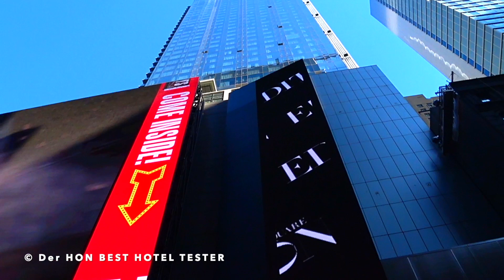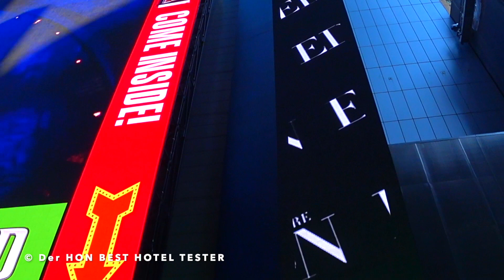New York Times Square EDITION (Review & Tour of Room) The Hotel Inspector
✨ As "Best Hotel Tester" (Review & Tour of Room) The Hotel Inspector hotelinspector (besthoteltester hoteltester allaccorhoteltester) with the Platinum, Titanium and Ambassador Member Status. I Check all the best Hotels worldwide for their services for all Member ✨ World of Hyatt ✨ Marriott Bonvoy ✨ ALL - Accor Live Limitless Today: The New York Times Square EDITION Review (English Language) Der HON Best Hotel Tester besthoteltester Club Lounge, Executive Suite, English Language hoteltester derhon Hotel Inspector

The 10 Golden Rules that I check!
1. Keep the Hotel Customer Loyalty programs what they promise us Premium Customers.
2. Will I be pampered as a King Customer in the Hotel?
3. Is there a professional Hotel Cleaning Cervice on site.
4. Are the Rooms & Suites, Corridors, Elevators and Lounges really thoroughly clean?
5. What is the Quality of the Room Service?
6. Does the 5 Star Hotel have a helpful Doorman Service?
7. Do I get an All-Round Carefree Package?
8. Are the Employees professionally trained?
9. How high is the equipment and menu service of the Club Lounges?
10. Does the Hotel deserve its 5 Stars?